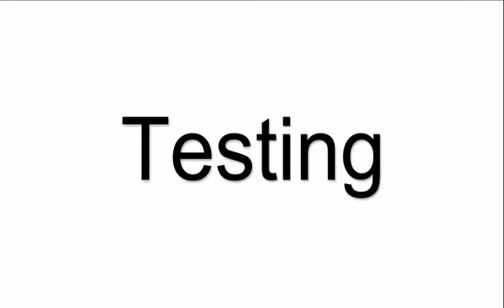For Schneider Electric Magelis HMI GTO6310 5310 4310 2310 1300 touch screen glass display repair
Schneider electric Magelis HMI GTO6310 touch screen glass sensor repair replacement by www vicpas com.

The Schneider electric Magelis HMI GTO & GTU series have several size and many part number, here is the tips to Separate the part number belong to which size, which help you easy to select touch screen glass for repair the Schneider Magelis HMI once damaged, faulty or broken.

HMIGTO1300, HMIGTO1310, HMIGTO2300, HMIGTO2310, HMIGTO2315 with 5.7'' touch screen glass
HMIGTO3510, HMIDT351, HMIDT351FC with 7'' touch screen glass
HMIGTO4310 7.5'' with 7.5'' touch screen glass
HMIGTO5310, HMIGTO5315, HMIDT542, HMIDT542FC with 10.4'' touch screen digitizer
HMIGTO6310, HMIGTO6315, HMIDT642FC, HMIDT642, HMIDT643, HMIDT651, HMIDT651FC with 12.1'' touch screen membrane.
HMIDT732, HMIDT732FC with 15'' touch screen foil
HMIDT551, HMIDT551FC with 10.1'' touch screen glass
HMIDT752 with 15.6'' touch screen glass
HMIDT952 with 18.5'' touch screen glass

Vicpas is the global leading provider of full HMI Part for replacement,  we have inventory touchscreen glass, membrane keypad, LCD display and other accessories for many Facilities and Energy management Electronic repair company,  refurbishment service group and IT Service organisations.

Services provided include Touch Screen Glass for HMI Repair, Membrane keypad for Industrial Operator panel for replacement, Industrial LCD Display for Replacement,  we also have perfect source for hard to find touchscreens and keypads or even re-produce in a short time.

Skype:cmt-kandy
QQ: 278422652